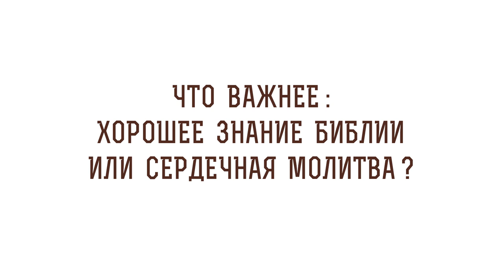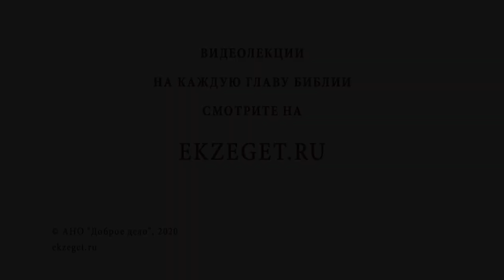Что важнее: хорошее знание Библии или сердечная молитва? Библия отвечает. Протоиерей Феодор Бородин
В сегодняшнем видео с протоиереем Федором Бородиным отвечаем на вопрос: "Что важнее: хорошее знание Библии или сердечная молитва?"  Касаемся следующих тем:

🔸Четыре столпа христианской жизни согласно Евангелию от Луки.
🔸Грамотность простых людей и книжников.
🔸Насколько важно изучение Священного Писания?
🔸Общение и христианская община.
🔸Неправильное понимание Священного Писания.